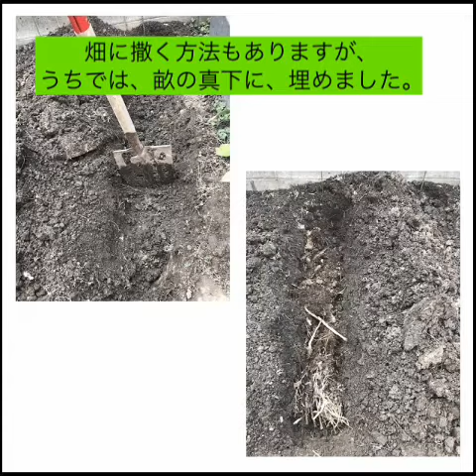【ホームガーデン】堆肥作りで「ゴミ袋コンポスト」と「土に置くコンポスト」がお勧め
■本記事のリンク先
■堆肥作りで「[A]ゴミ袋コンポスト」と「[B]土に置くコンポスト」の両者がお勧めです。
・私の方針は、「簡単／安価」であり、以下の2つの容器をトライしました。注意ポイントを丁寧に記載しました。
・「[A]ゴミ袋コンポスト」は、水分がすこし多めでしたが、「ほぼ堆肥」でした。「[B]土に置くコンポスト」は、「完全な堆肥」でした。